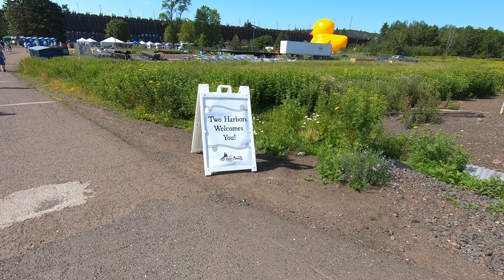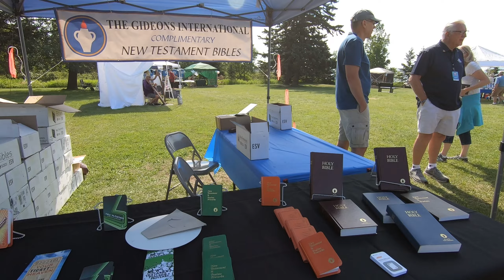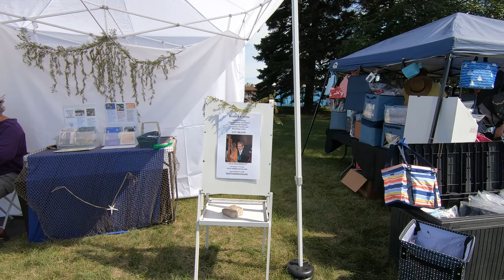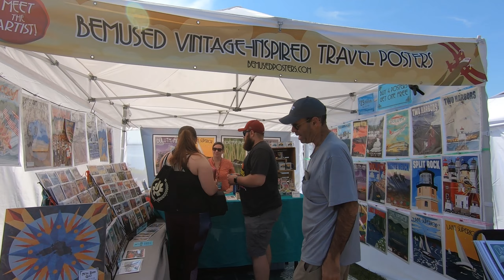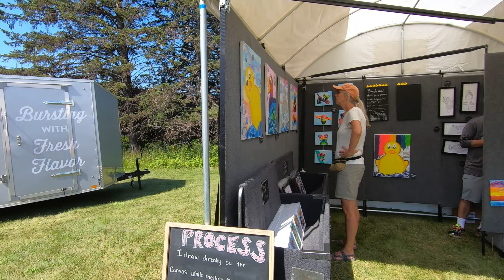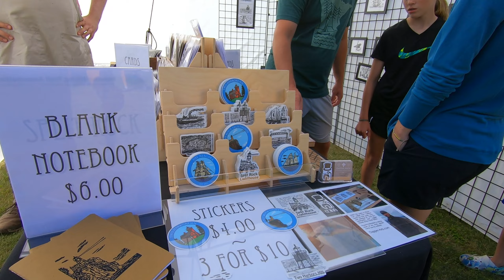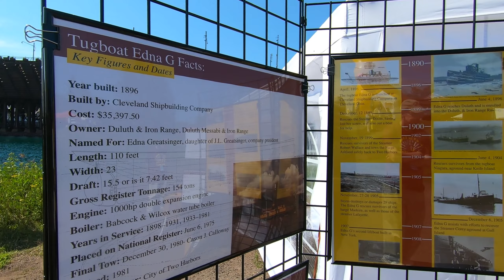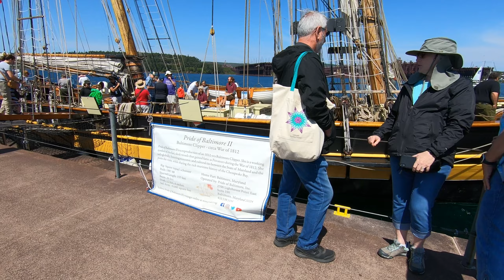Festival Of Sail 2022 - Day 2 - Morning Walk-About Tour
I walked from the Two Harbors City Hall through the vendor area near the Edna G tugboat and the Sundew, over to the breakwall and out to the end of the breakwall.